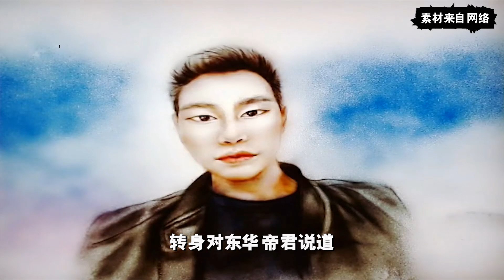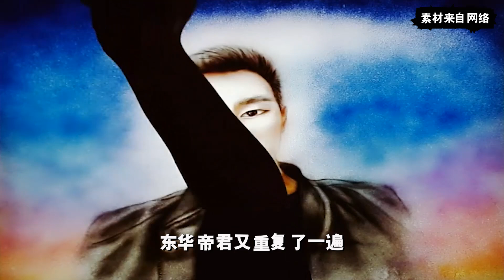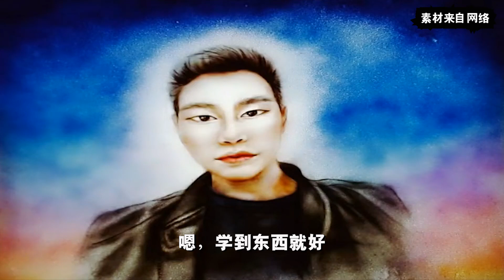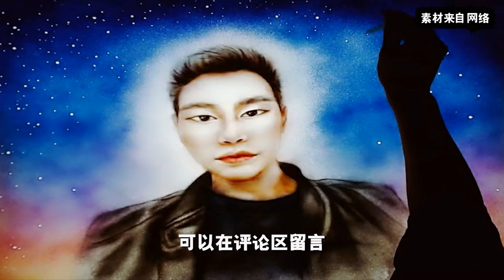《三生三世枕上书》：东凤互动，第一百一十二集